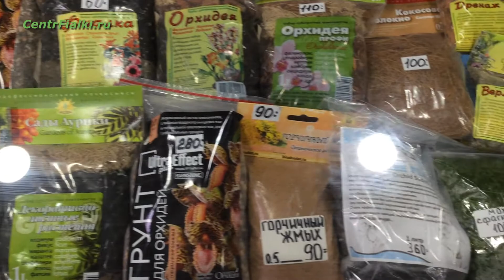25 августа 2020г. Центр фиалки.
Видеообзор.